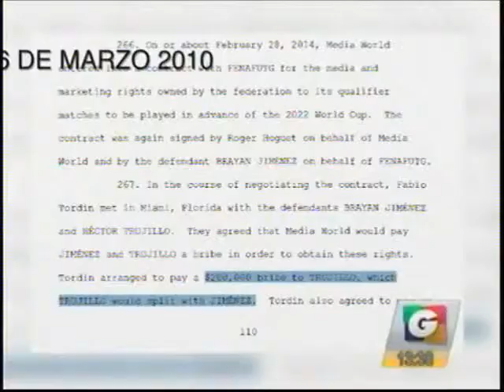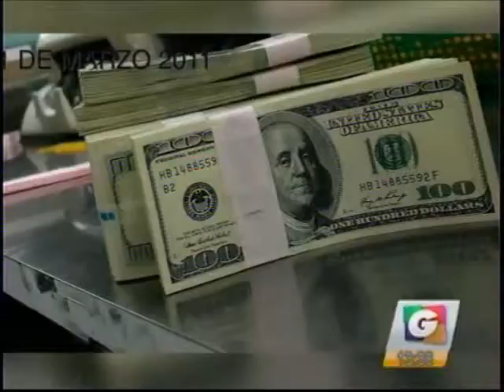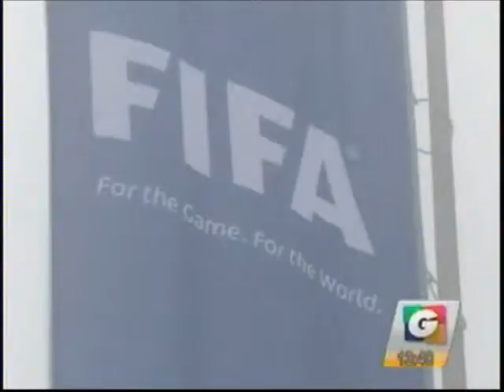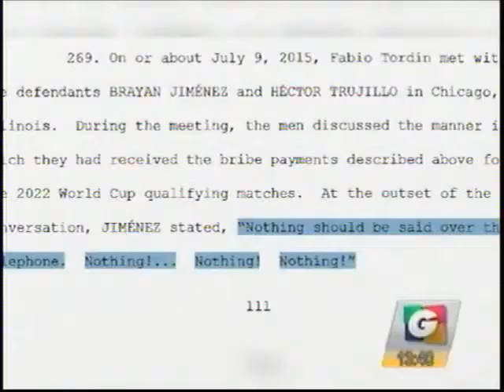Caso FIFA caso de corrupcion GV 1336